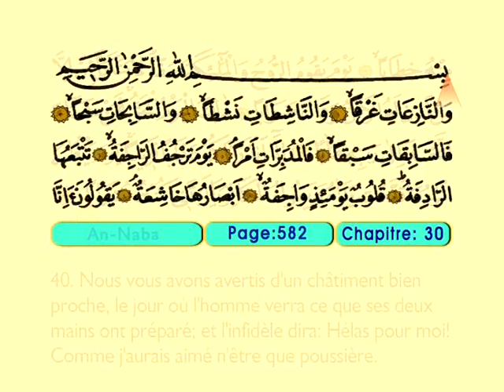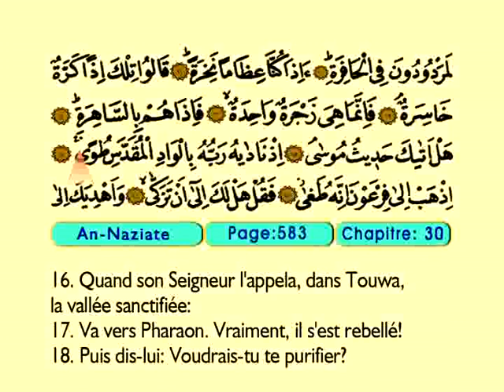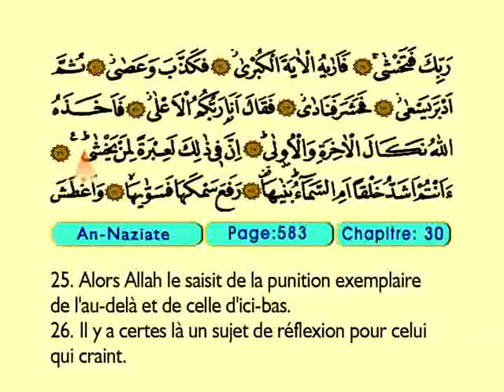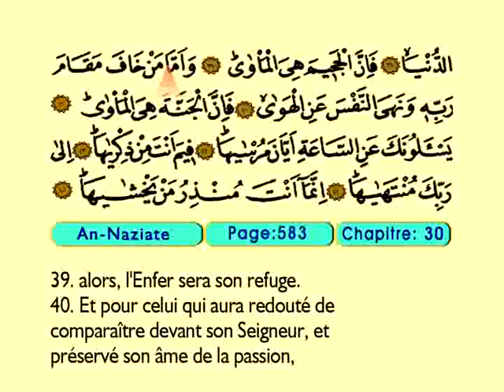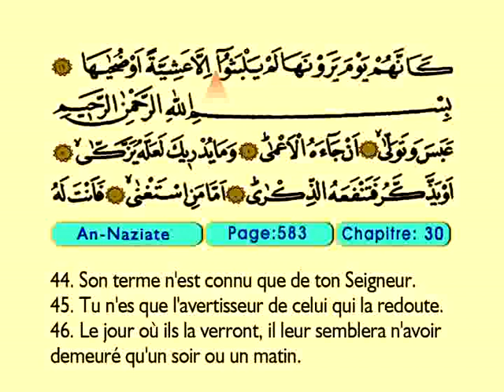An Naziate 1-46 - Le Coran